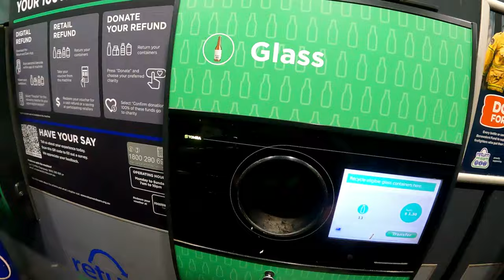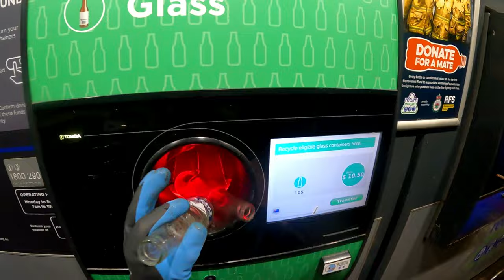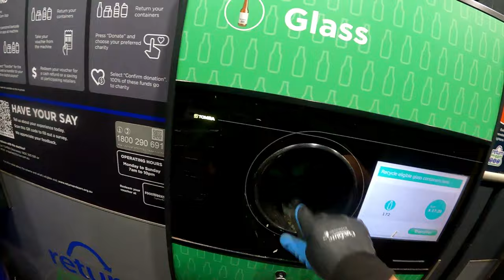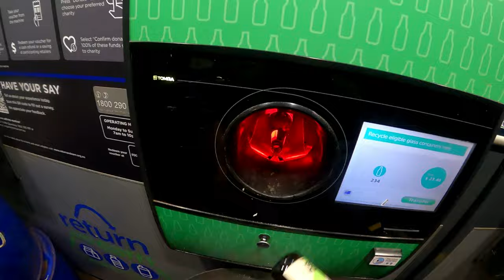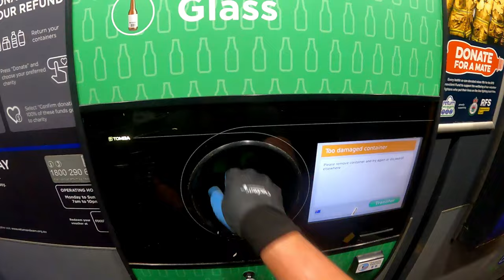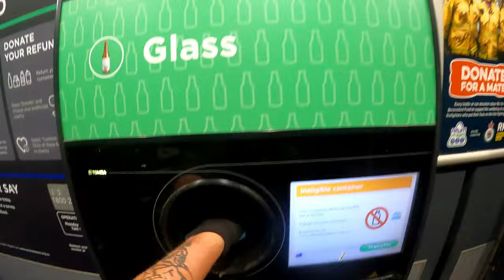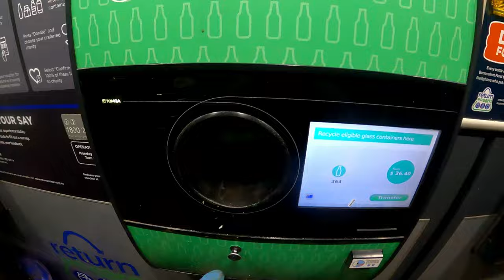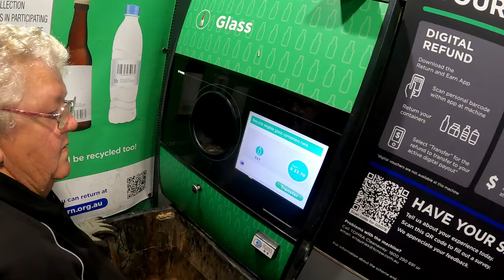Dumpster Diving who Can Guess It With The Glass!!